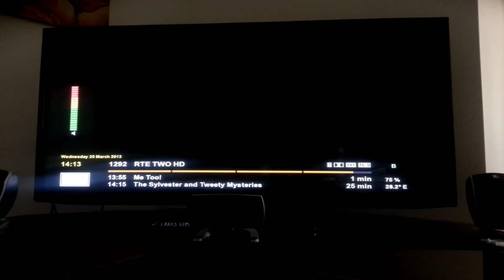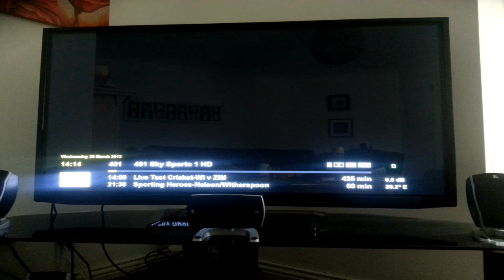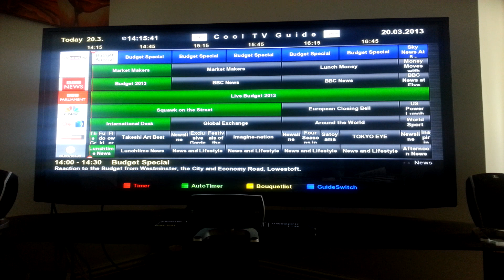Amiko Alien 2 running HDMU Enigma 2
A quick video of the few different ways you browse channels on the Amiko Alien 2 running HDMU Enigma 2 complete with picons, CrossEPG, CoolTVGuide, Autobouquets and Autotimers.

At first I use the default channel browse built into the Enigma image. This is basic but very functional and responsive. It gives me a full view of what's on now and a decent EPG for individual channels.
Later about 1 min in, when I get to Sports I use the CoolTVGuide plugin (activated by the red buton) which gives me a planner much like Sky with options for timers or autotimers (series link) with the red and green buttons. I can jump to the next page or to the next bouquet with the different remote buttons. The blue button changes the CoolTVGuide view, I go through each view one by one (but I usually prefer to stay on Cool Nice Guide view).

The Enigma 2 image is HDMU, the skin is PLI-HD. CrossEPG is used to get the 7 day EPG. Autobouquets is used to arrange the bouquets in the same order and channel numbers as Sky. You will notice I start with favourites bouquets at the end where I have my most watched channels and have another bouquet for Saorview (Irish terrestrial).